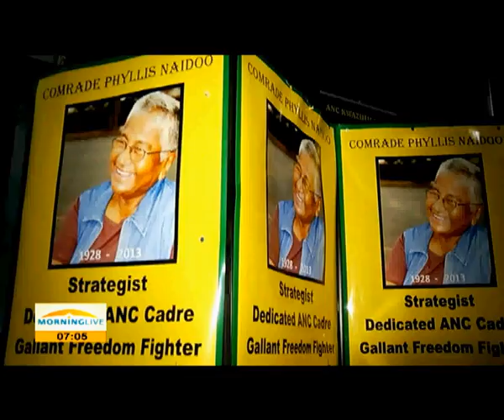Phyllis Naidoo's memorial service held in Durban last night.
A memorial service, honouring late anti-apartheid stalwart and Human Rights activist Phyllis Naidoo was held in Durban last night. Naidoo died last week at the age of 85.
She was laid to rest in a small ceremony, attended by close family members.